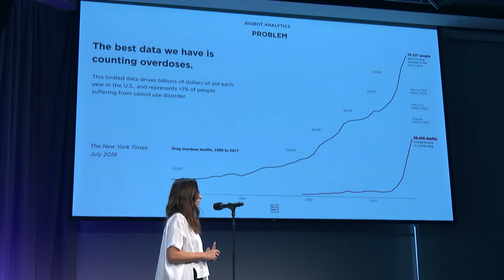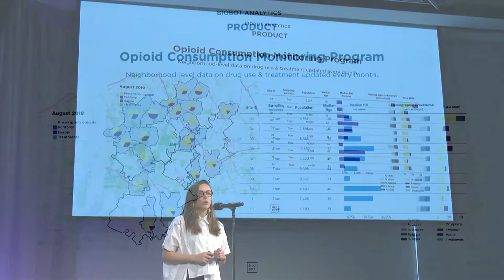Biobot Analytics: Measuring opioids in city sewage to map consumption in cities.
Biobot Analytics measures opioids in city sewage to map consumption in cities. Public health departments use this data to tailor, deploy, and monitor programmatic response.